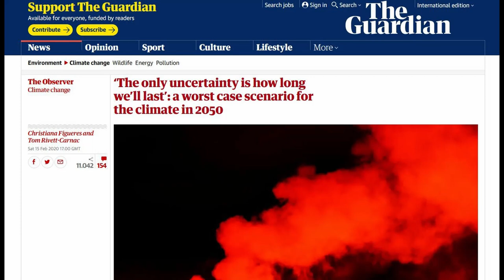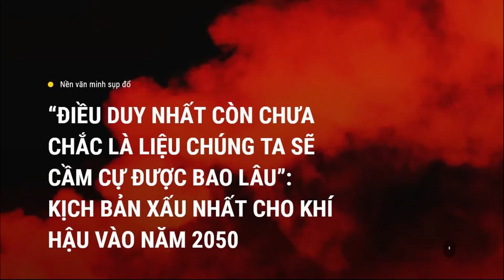Chúng ta còn cầm cự được bao lâu?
“ĐIỀU DUY NHẤT CÒN CHƯA CHẮC LÀ LIỆU CHÚNG TA SẼ CẦM CỰ ĐƯỢC BAO LÂU”: KỊCH BẢN XẤU NHẤT CHO KHÍ HẬU VÀO NĂM 2050

Đây là một phần trích đoạn được biên tập lại từ cuốn sách “The Future We Choose: Surviving the Climate Crisis” (Tương Lai Ta Chọn: Tiếp Tục Sống Sót Cuộc Khủng Hoảng Khí Hậu) của tác giả Christiana Figueres và Tom Rivett-Carnac – là hai trong số những người soạn thảo Hiệp định Khí hậu Paris, xuất bản bởi Manilla Press. Cuốn sách đưa ra hai viễn cảnh đối nghịch nhau về tình trạng của thế giới trong ba mươi năm tới (tham khảo kịch bản tốt đẹp nhất ở đây)
video cùng nội dung:

lời khuyên hồi phục kinh tế sau dịch | lành mạnh hài hoà với tự nhiên | hành tinh titanic
Kích Thích Tiêu Xài Đã Đẩy Trái Đất Vào Tình Cảnh Hiện Nay | Hành tinh Titanic